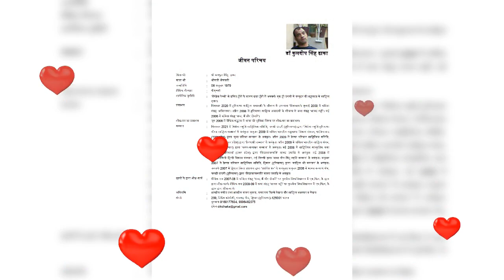श्री रामचरितमानस भाग 113